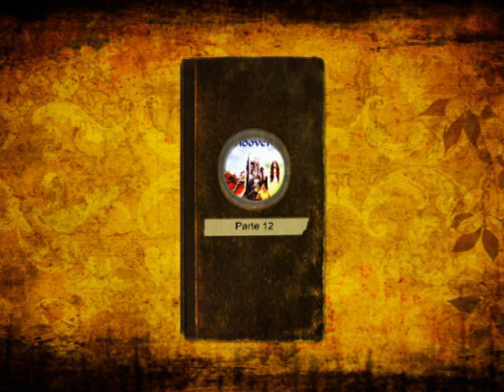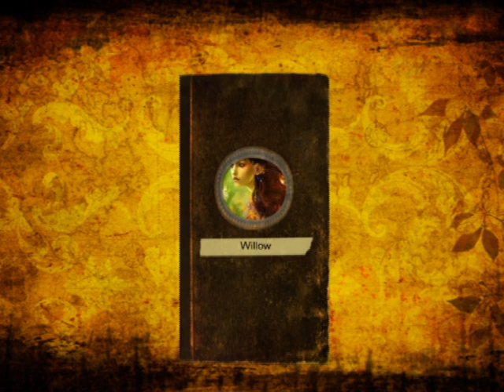Il magico regno di Landover - 11 - La Silfide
Immagina di trovarti su un sentiero sterrato, con gli alberi che si curvano dolcemente sopra di te come guardie giganti che ti proteggono. Il vento sussurra segreti antichi mentre ti avventuri sempre più profondamente nel magico regno di Landover.
In questo mondo epico, ogni angolo nasconde una nuova meraviglia e un nuovo pericolo. Ma non temere, perché al centro di questa avventura c'è un eroe come nessun altro: Ben Holiday. Ben è un uomo coraggioso, con il cuore di un leone e la determinazione di un cavaliere in armatura. Tuttavia, la sua vita monotona e ordinaria lo lascia insoddisfatto, finché un giorno scopre un annuncio incredibile.
Immagina di aprire una rivista natalizia e trovare scritto su una pagina un invito: diventa il sovrano di Landover, un regno incantato che ha bisogno di un leader coraggioso e altruista. Senza esitazione, Ben accetta la sfida e parte per questa terra magica, piena di promesse e di misteri.
Una volta arrivato a Landover, Ben si trova di fronte a prove e avventure che nemmeno avrebbe potuto immaginare nei suoi sogni più selvaggi. Attraversa foreste oscure popolate da creature fantastiche, sale a montagne alte e innevate dove draghi giganti pattugliano il cielo, e esplora città incantate illuminate dalla luce dorata del tramonto.
Ogni passo di questo viaggio è un incantesimo, una magia che avvolge il cuore di Ben e dei suoi nuovi amici. Perché sì, lungo il suo cammino, Ben incontra creature straordinarie come maghi saggi che custodiscono segreti antichi, fate scintillanti che danzano tra i fiori e giganti goffi con un cuore d'oro.
Ma non tutto è facile in questo regno incantato. Ben deve affrontare nemici spietati che cercano di distruggere Landover e la sua gente. Con coraggio e ingegno, Ben lotta per difendere il suo nuovo regno, dimostrando che la vera forza risiede nel cuore di chi crede nei sogni e nella giustizia.
Così, Coraggioso avventuriero, preparati a immergerti in un viaggio epico attraverso il magico regno di Landover, dove ogni pagina è un portale verso l'ignoto e dove il coraggio e l'amicizia trionfano sempre sul male!

Hai Voglia di leggere un paio di libri divertenti.
Libro Fantasy 'La Signora delle Spade' 01

Libro di Fantascienza 'Mistery Dan: Ombre nel Tempo' 01

Libro di Azione/Fantascienza 'La Singolarità: Genesis' 01

Libro di Azione/Fantascienza 'Sotto Zero - Base  Concordia

 Audiolibro